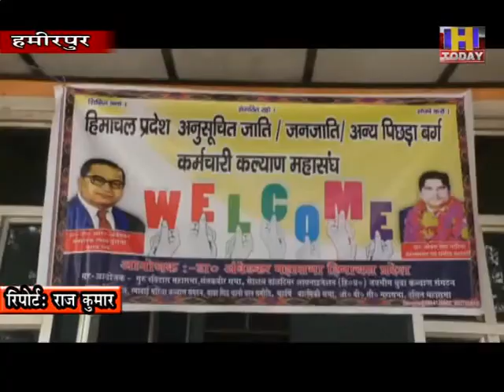15 JULY 14कोरोना संकट के दौरान सेवाएं देने वाले सफाई कर्मचारियों को प्रशस्ति पत्र देकर किया सम्मानित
कोरोना संकट के दौरान सेवाएं देने वाले सफाई कर्मचारियों को हिप्र अनुसूचित जाति, जनजाति एवं अन्य पिछडा वर्ग कर्मचारी कल्याण महासंघ ने प्रशस्ति पत्र देकर सम्मानित किया। इस अवसर पर महासंघ क प्रदेशाध्यक्ष ओकार सिंह भाटिया ने दर्जनों कर्मचारियों को प्रशस्ति पत्र देकर सम्मान किया तो हौंसला आफजाई की।